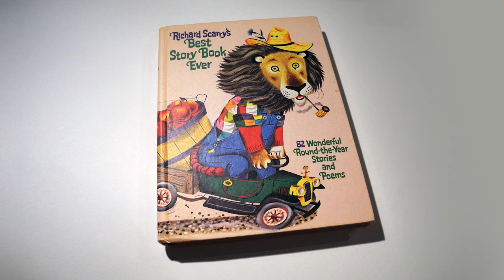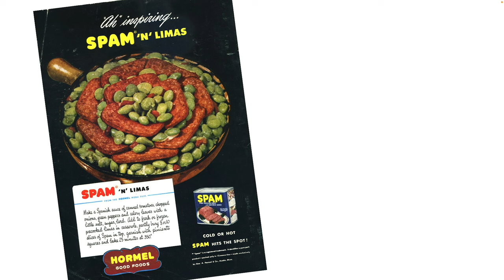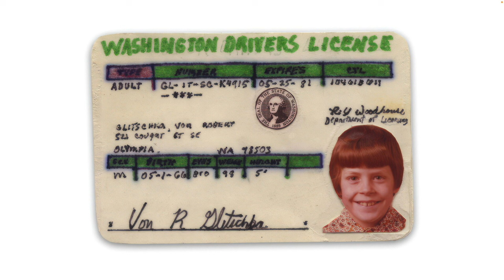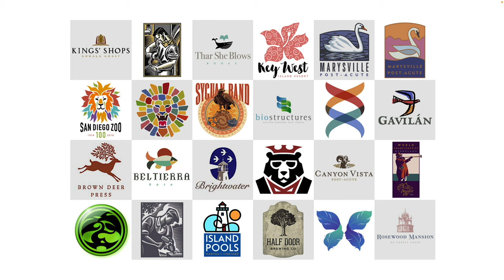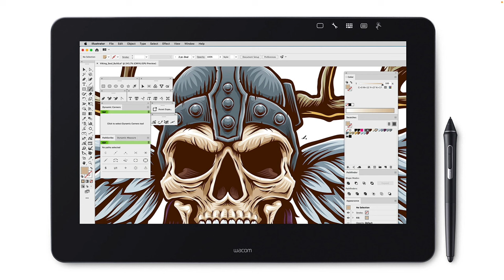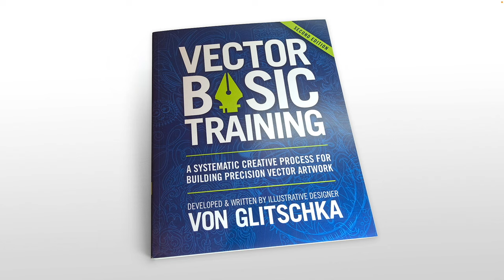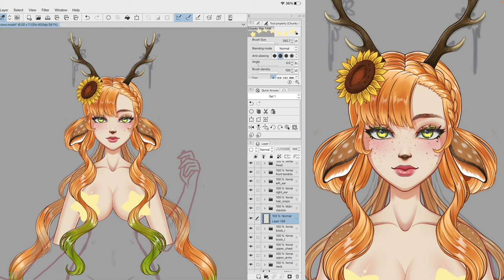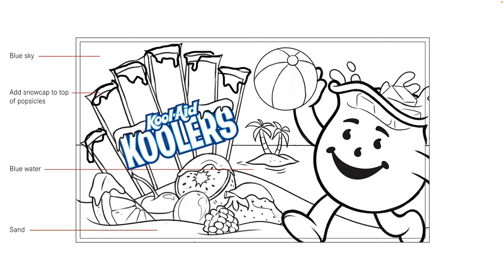Illustrative Design Lecture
My Hartford Art School lecture on Illustrative Design and other sundry creative stories, insights, inspiration, process and influences.

0:00 Intro
00:57 Chp.1 • Early Creative Influences
07:51 Chp.2 • What is Illustrative Design?
09:01 Chp.3 • Commercial Art
19:39 Chp.4 • License to Create
21:05 Chp.5 • Illustrative Design Influence
26:33 Chp.6 • Analog Art School Work
29:32 Chp.7 • Vector Illustration
45:25 Chp.8 • My Book 'Vector Basic Training' & Teaching
52:29 Chp.9 • You Build in Illustrator
54:55 Chp.10 • Glitschka Studios & Creative Stories
01:03:44 Chp.11 • Our Best Known Illustrative Design
01:04:19 Chp.12 • A Look at Our Creative Process
01:10:26 Chp.13 • 3 Things You Need to Know
01:16:36 Chp.14 • Connect With Me
01:17:01 Outro